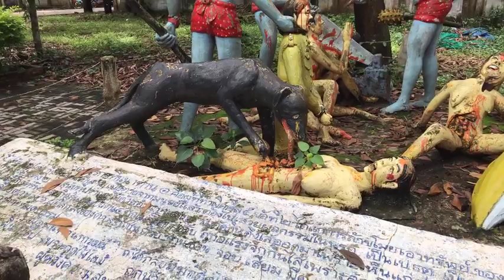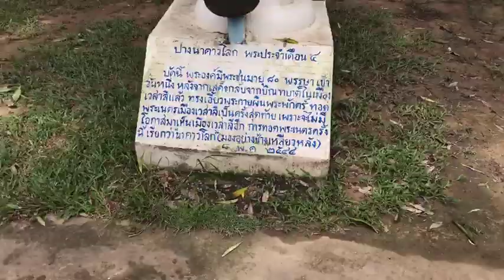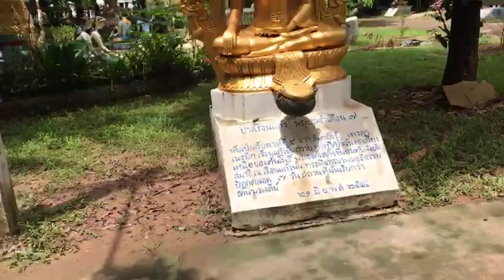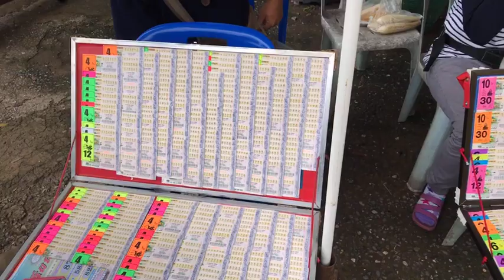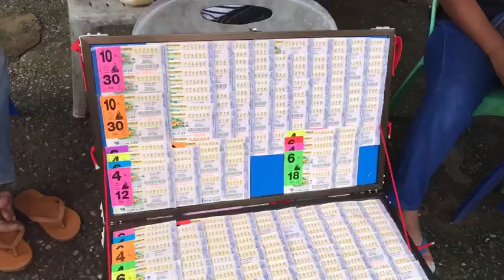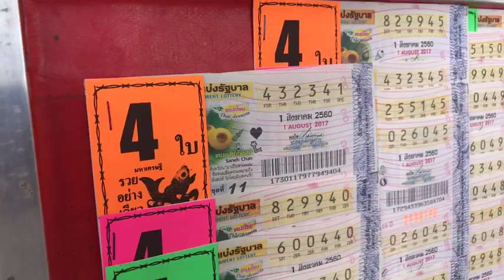22-7-17 Wat himmel og helvede 1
Thailand🇹🇭
Siamholm
Placeret markør
tæt på Ban Phue, Ban Phue District, Udon Thani 41160